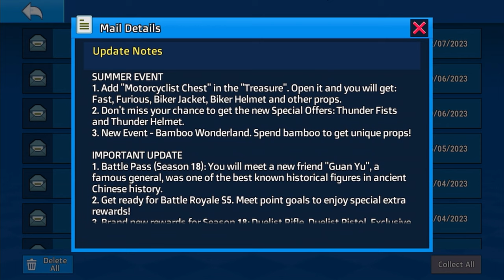Cops N Robbers: Random Video #225 (Summer/July Major Update)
Brand new (thunder) offers, Bamboo Wonderland event, Season 18 rewards, Battle Royale 5 rewards, and Battle Pass 18 rewards.